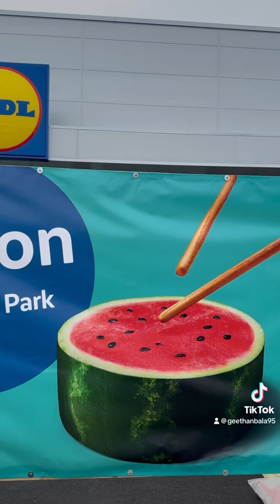New Lidl Store in Newbury Park, London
Hello everyone

A new Lidl store at Newbury Park, London is set to open on the 14th of March.